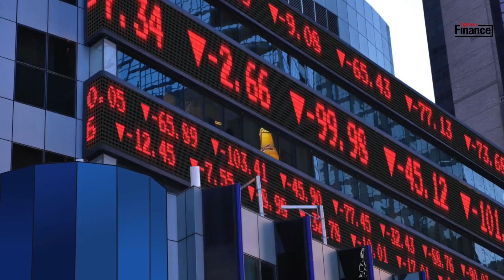Mi-séance 28 avril 2023: Les marchés européens dans le rouge après plusieurs chiffres décevants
Analyse de la mi-séance du vendredi 28 avril 2023: Les marchés européens dans le rouge après plusieurs chiffres décevants